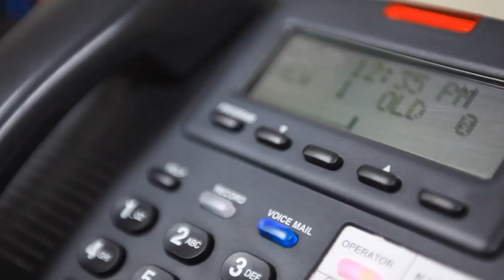12 Signs of a Toxic Relationship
We all want our relationships to last a long time. Unfortunately, it does not always go that way. But fortunately, they are signs that help us to recognize when things are not going according to our expectations. In this video, we analyze some of those signs.

HIS SECRET OBSESSION: How to awaken a man's most secret and powerful desire to earn your love, prove his devotion to you, and give you romance that lasts a lifetime.

“SOUL MANIFESTATION”. Begin the magical journey and discover your unique gifts.

“ALIVE AFTER THE FALL” is a comprehensive guide to help us escape the collapse of society, after the disastrous fall of Babylon.